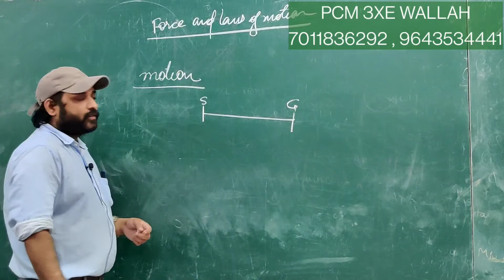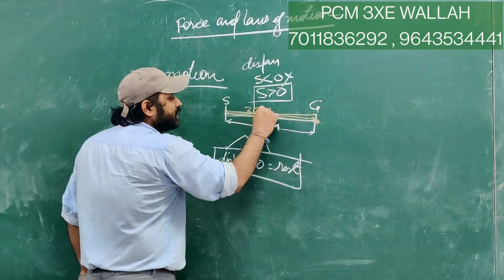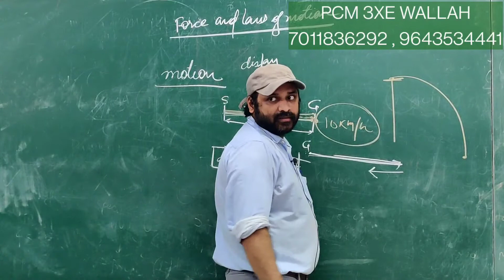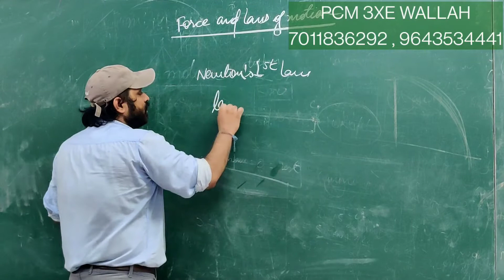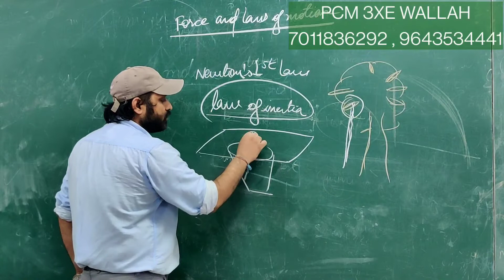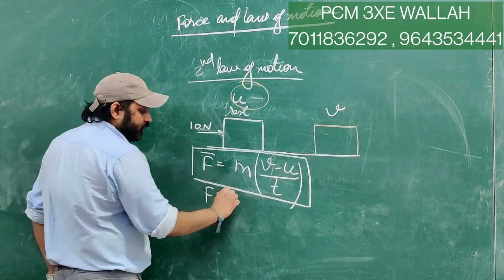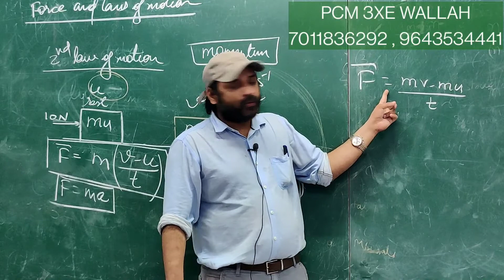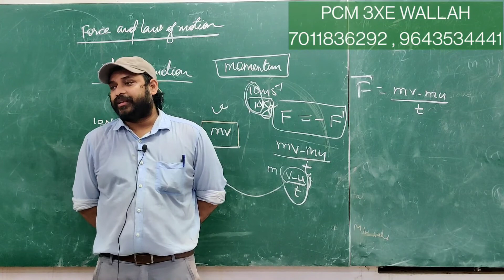CLASS 9th// FORCE & LAWS OF MOTION//LEC#1/VERY LOGICAL// 3XE JEE INSTITUTE// 7011836292// 9643534441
FORCE AND LAWS IF MOTION CLASS 9TH